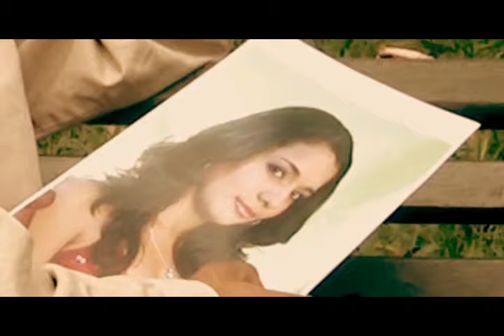OLVIDO TOTAL Lajhos